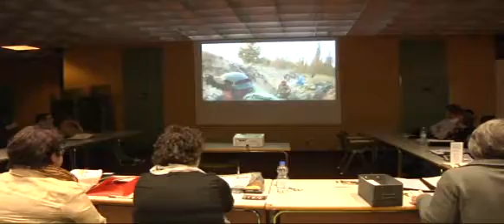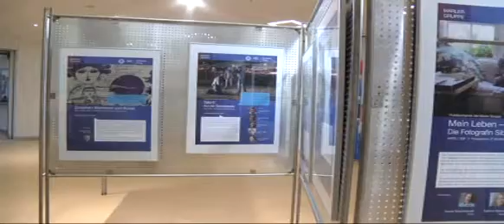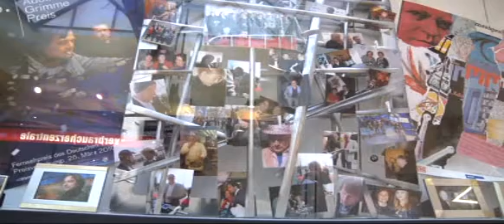Grimme Publikumspreis 2014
Im April ist es wieder soweit. Der rote Teppich wird ausgerollt. Anlass ist die Verleihung des Grimme Preises in Marl. In diesem Jahr zum 50. Mal. Die Vorbereitungen laufen. Welcher Film wird mit der begehrten Trophäe des Grimme- und des Publikumspreises ausgezeichnet. Viel Arbeit nicht nur für die Fachjury, sondern auch für die Publikumsjury. Rund 25 nominierte Filmbeiträge mussten für die Verleihung des Publikumspreises in tagelanger Arbeit gesichtet werden